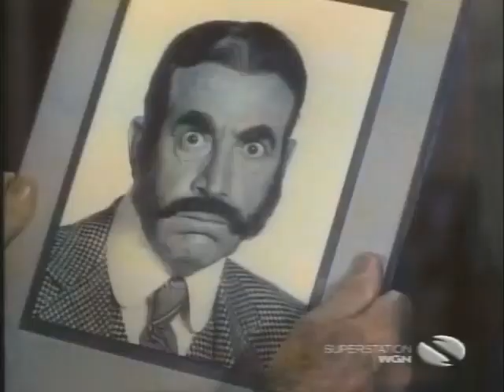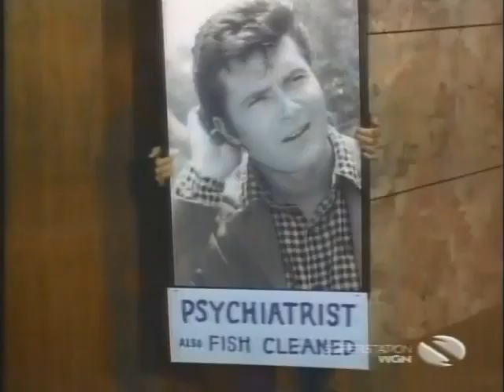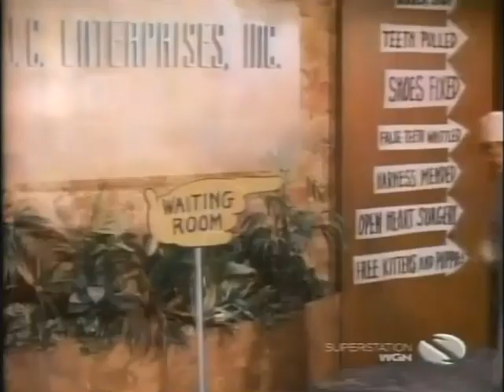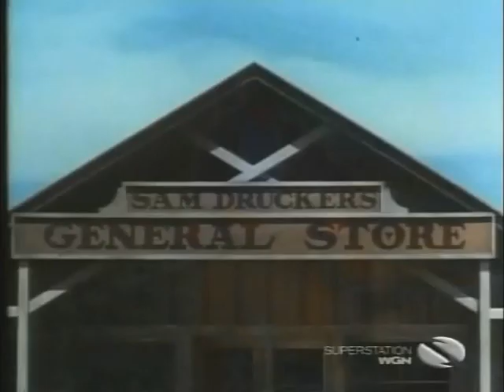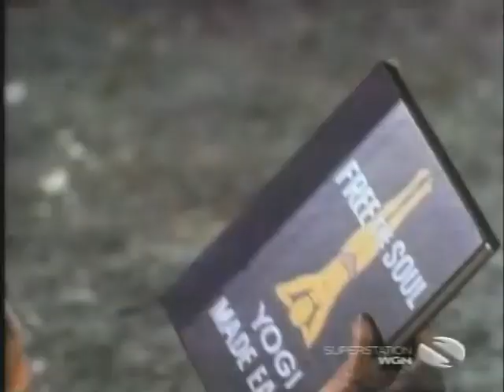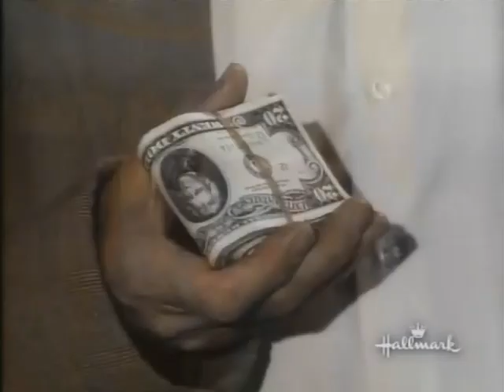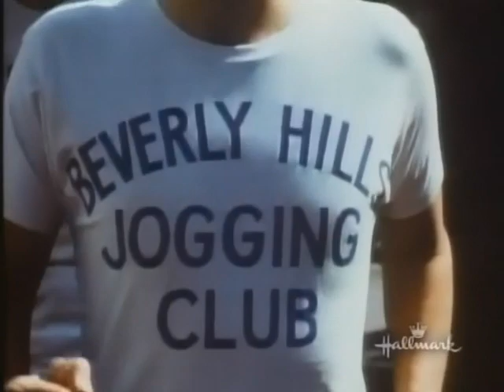The Beverly Hillbillies Full Episode 2024 Season 7 ep 20-26 The Phantom Fifth Floor